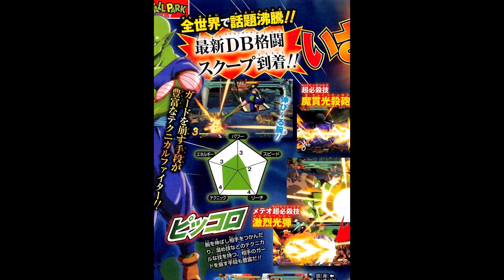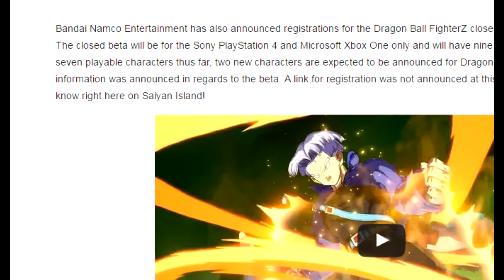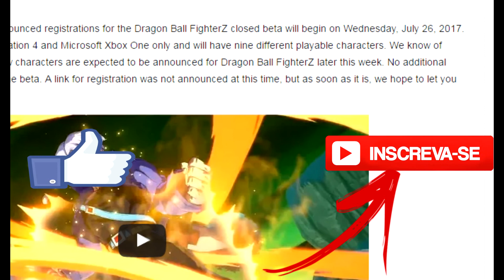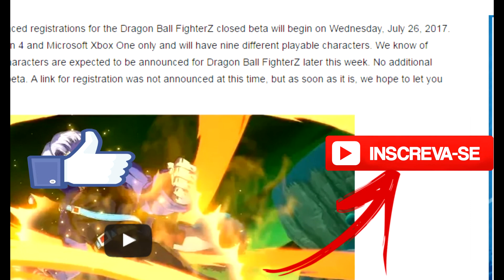Kuririn e Piccolo Confirmados?! Beta Fechada Vindo? - Dragon Ball Fighter Z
Obrigado a todos que acessaram o meu canal onde a finalidade é a interação com os incritos, e animes principalmente Naruto, Dragao Ball e One Piece. Foco no Naruto e fiquem com Rikudou meus queridos e queridas